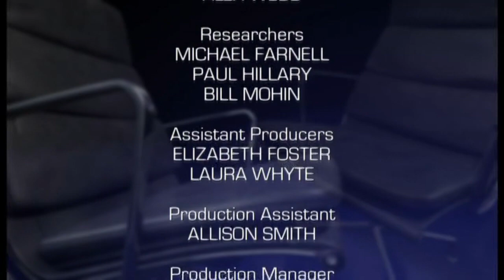Mastermind | Andy/Simon/Rebecca/John (S38E01 - Nov. 4th, 2011)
On November 4th, 2011, Mastermind with John Humphrys returned to the airwaves for its 38th series. To start off the new series are the following contestants, with names in all capital letters, followed by their occupation and then in parenthesis, their chosen specialist subject:

ANDY TUCKER - Former diplomat (Robert Bruce Lockhart)
SIMON SPIRO - Ph. D Student (Human Parasites)
REBECCA WICKENS - Local Government Officer (Life & Work of A.C. Swinburne)
JOHN SNEDDEN - Teacher (Siege of Malta 1565)

As usual, these contenders will get two minutes of questions on their chosen subject and then in ascending order of points, they'll answer general knowledge questions within two-and-a-half minutes. The one in the lead (or if there's a tie, along with least number of passes, if there's no tie in passes) advances through to the next round while the runner-up hopes their score will be high enough to return. Let the new series of Mastermind commence!
NOTE: This is the only episode of Mastermind that I have in my collection. Also, Andy Tucker would eventually go on to be a contestant on Fifteen to One with Sandi Toksvig

CHAPTERS
0:00 Opening and Contestant Introductions
1:35 Andy Tucker's Round (Robert Bruce Lockhart)
4:18 Simon Spiro's Round (Human Parasites)
7:03 Rebecca Wickens' Round (Life and Work of A.C. Swinburne)
9:57 John Snedden's Round (Siege of Malta 1565)
13:03 General Knowledge 1
16:39 General Knowledge 2
20:01 General Knowledge 3
23:27 General Knowledge 4
26:47 Final Scores
27:31 Ending and Closing Credits